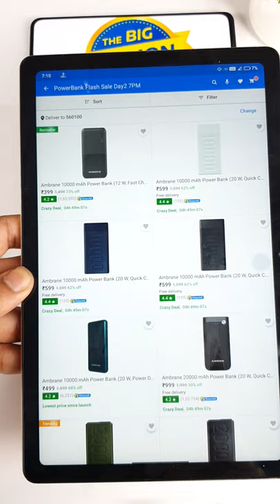Ambrane Powerbank for 399rs/- flipkart big billion day sale discount